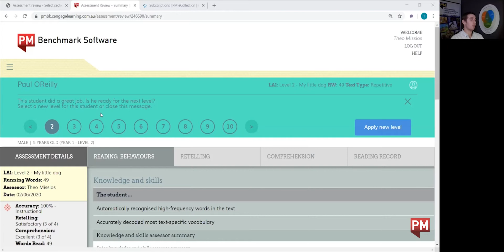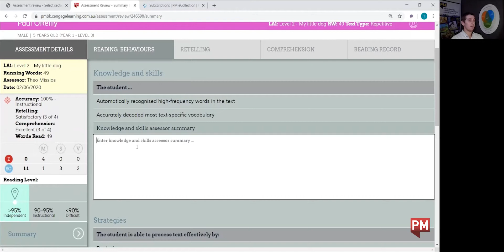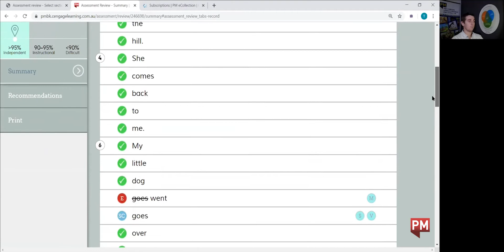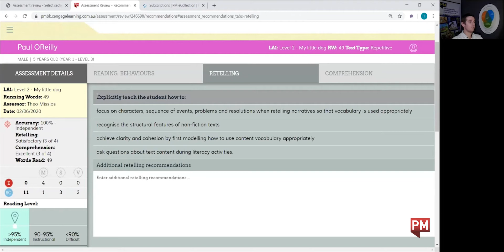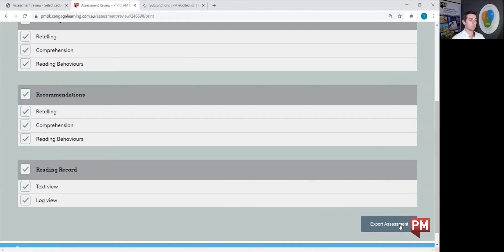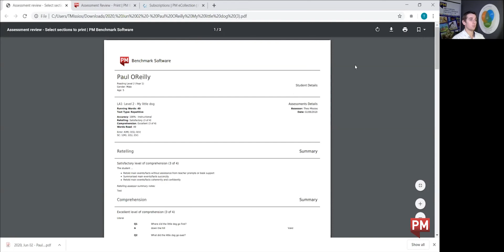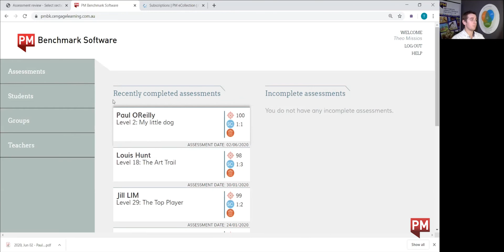PM Benchmark Software: Assessment Summary and Recommendations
This tutorial walks you through the Assessment Summary and Recommendations section of the PM Benchmark Software.